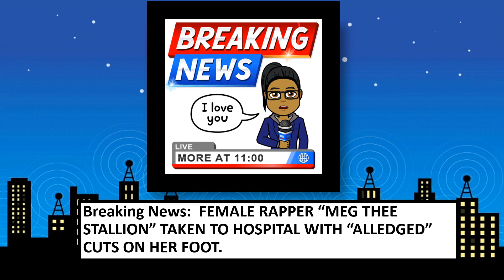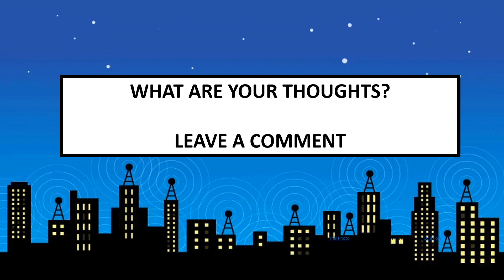MEGAN THEE STALLION TAKEN TO HOSPITAL